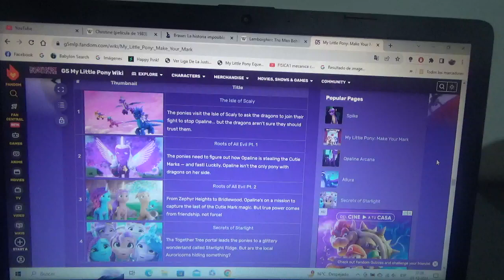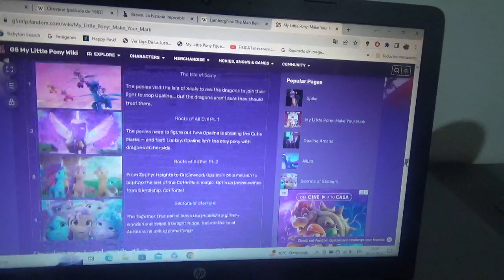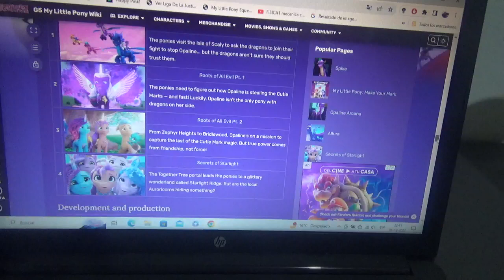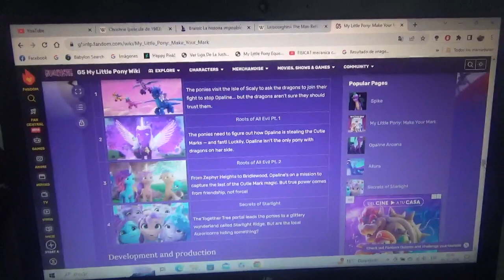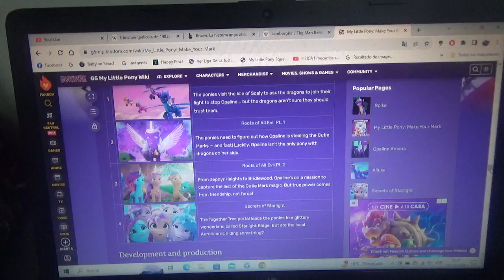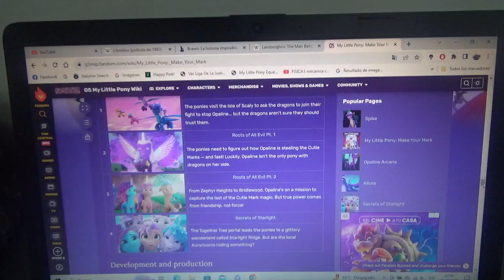Reseña Capítulo 6 y final de My Little Pony Deja Tu Marca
Mi propia reseña de un gran final de una gran serie animada que tuve la suerte de poder verla por Netflix desde mi casa